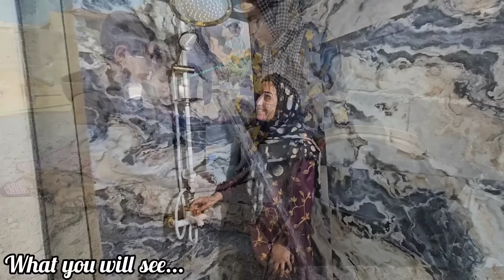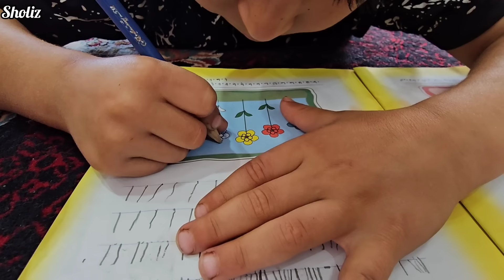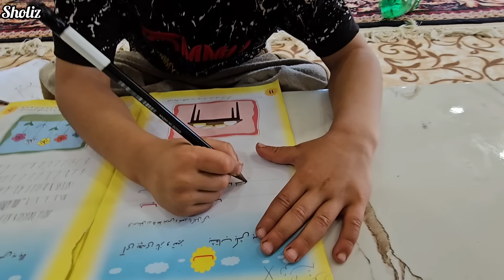Nomadic Life: Opening the Faucets, Dinner in the New House, and Bathing the Children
Children

🌍 In the nomadic life, each milestone brings a deep sense of accomplishment and joy. In today’s video, we join the family as they celebrate the opening of the faucets in their newly completed home—a simple act that marks a big step towards comfort and modernity. The family gathers for a special dinner in the new space, followed by a heartwarming moment of bathing the children in the new bathroom, creating cherished memories in their new environment.

💬 The installation of faucets and the evening spent in the new home reflect the family’s journey toward stability in nomadic life. Dinner together and bathing the children bring a sense of warmth and unity, making the house truly feel like a home. This video captures the happiness of achieving small luxuries and the joy that comes from shared family moments, showcasing the beauty of togetherness in a nomadic setting.

🌟 Curious about the small yet meaningful milestones in nomadic life? 🏠🍲💧